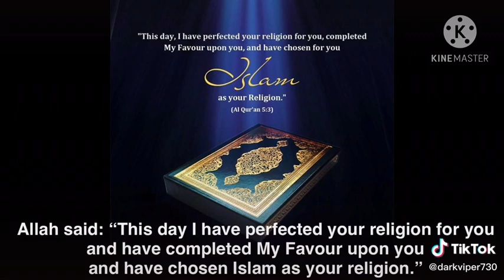Islam has been perfected and completed by Allah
The deviant sects that innovate into the religion of Islam need to reflect on this ayah.